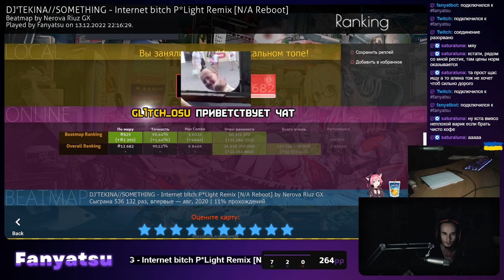DJ'TEKINA//SOMETHING - Internet bitch P*Light Remix [N/A Reboot] — 🥇S ⚖️99.44% 🔥1602x 👤Fanyatsu